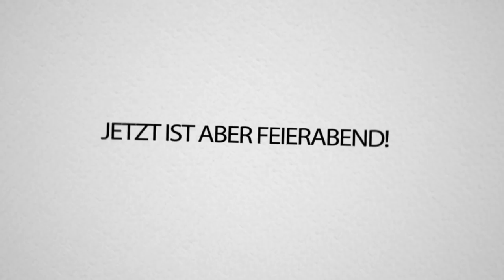MIT neuer T POSE UNSICHTBAR in FORTNITE alle GEGNER TROLLEN!